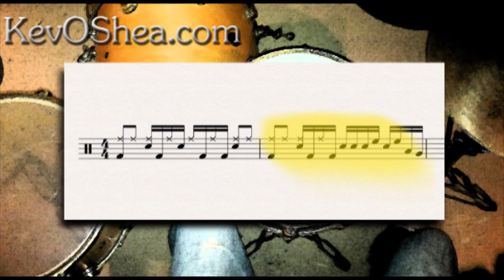★ Drum Lesson ★ Drum Beat Transcription